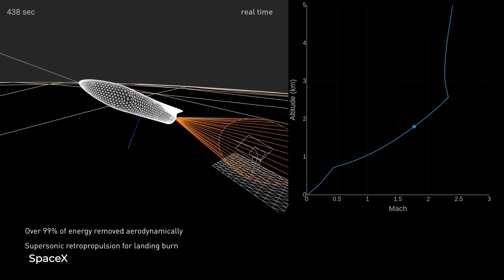Elon Musk stellt Rakete für Marsmission vor: Starship MK1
Starship Update: Elon Musk hat in Rekordzeit den Prototypen des Mars-Raumschiffes Starship MK1 vorgestellt. Die ersten Hoppingtests sind vielversprechend gelaufen. Und das ist nur die Spitze der Rakete, das Transportmodul, in dem bis zu 100 Menschen zum Mond oder zum Mars reisen können. Wir hatten ja schon darüber berichtet:  „Starship” ist knapp 55 Meter hoch und soll auf dem Raketenträger namens “Super Heavy” in den Weltraum fliegen. Das Raptor-Triebwerk, das “Starship” und “Super Heavy” antreibt, wurde erst Anfang des Jahres im Februar 2019 getestet.

Skript: Christoph Krachten
Schnitt: Julian Zahn